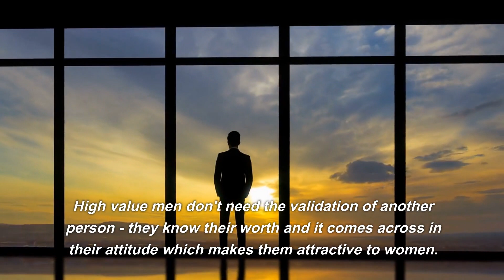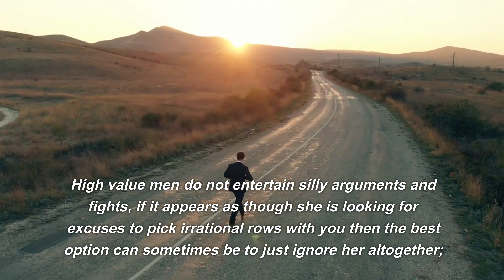3 High Value Sigma Male Traits Women Chase For...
Few high value sigmal male traits that women chase for like crazy!

Do you want to be a high value sigma male?

In this video, I'm going to share with you some of the secrets of the high value sigma male. If you watch and apply what I teach in this video, you'll start to see an increase in your attractiveness to women and also an increase in your overall success in life.